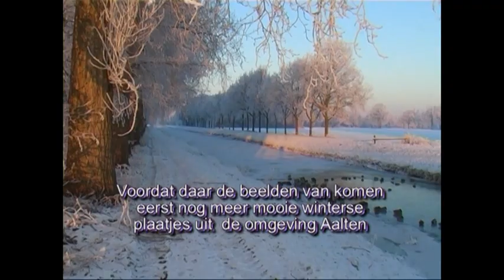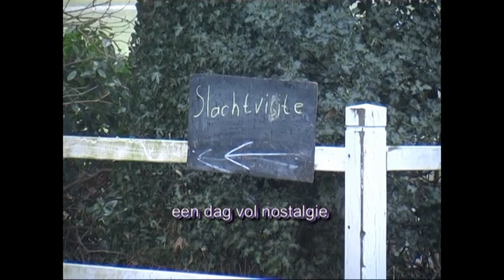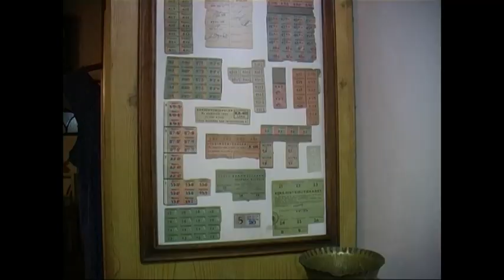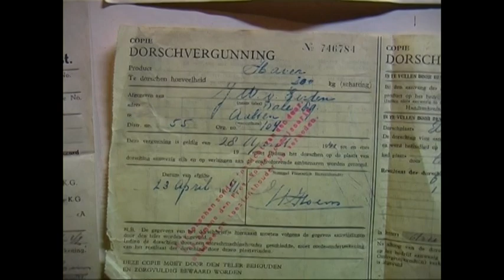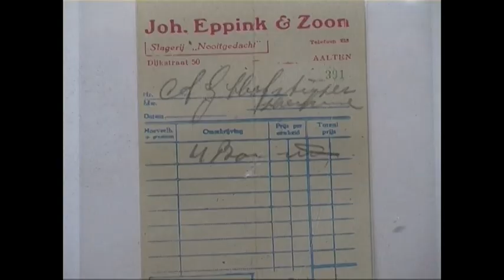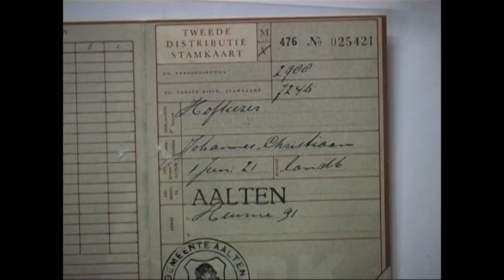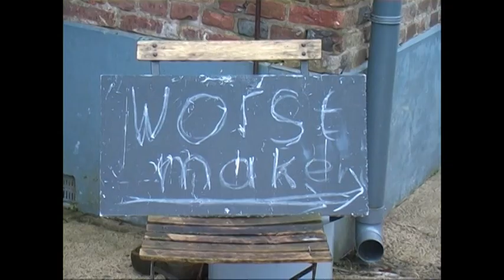Slachtvisite Winter in de Achterhoek, 7 januari 2009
Winterbeelden van trein Winterswijk naar Aalten. Sfeerplaatjes omgeving Aalten. Slachtvisite met oude ambachten zoals dorsen, stro hakselen. Expositie van de herinnering hongerwinter 44/45. Maken karnemelksaus.